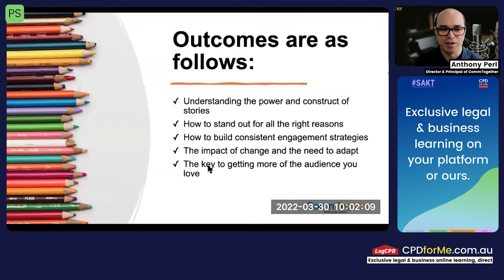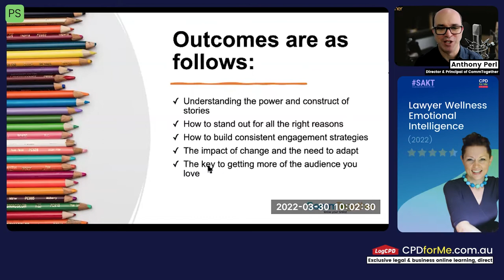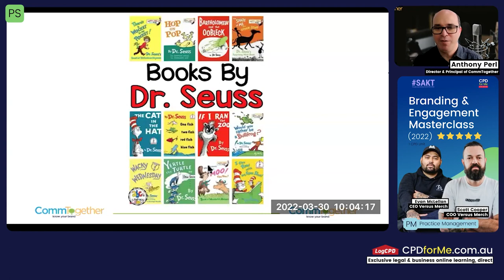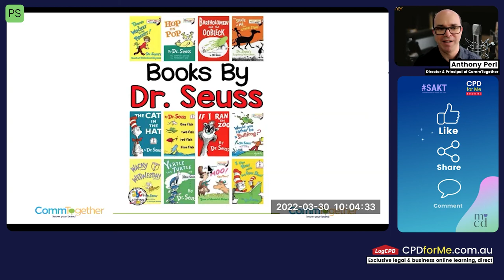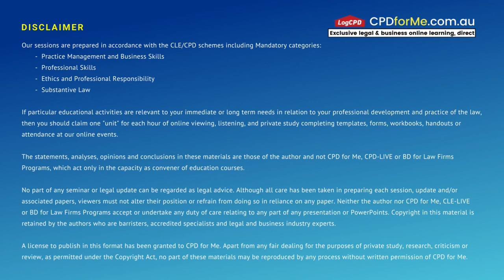PREVIEW | Reaching your audiences in changing times realising the value of storytelling 1 CPD Unit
This recorded one hour 2022 CPD-LIVE webinar with Anthony Pearl

Learning outcomes:
1. Understanding the power and construct of stories
2. How to stand out for all the right reasons
3. How to build consistent engagement strategies
4. The impact of change and the need to adapt
5. The key to getting more of the audience you love

1 CPD Unit – Professional Skills
Thank you. Your purchase contributes to supporting Aussie kids too. Every 1,000 sold at CPD for Me™ will sponsor one Aussie kid to participate in SAKT.

About your speaker:
Anthony Perl’s skill is in helping businesses engage more of the audiences they love. Using his 30+ years of experience working across the media, not-for-profits, and business sectors, he has developed a unique tv-style interview program. He makes you the authority helping create enough content for a year’s posting on LinkedIn, your website and newsletters from one session. In addition, Anthony’s business CommTogether, has operated for 11 years focussing on branding, websites and a subscription based practical marketing consultation service. He believes in changing the world one person at a time, using the art of storytelling.

Further Information